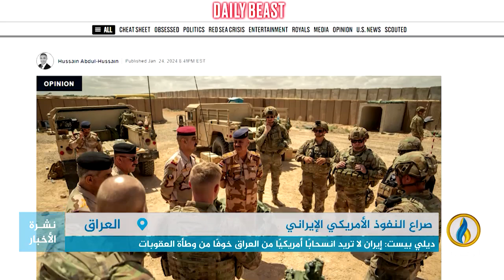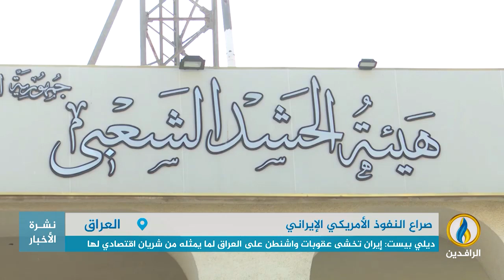تقرير | موقع ديلي بيست الأمريكي: إيران لا تريد انسحابًا أمريكيًا من العراق خوفًا من وطأة العقوبات